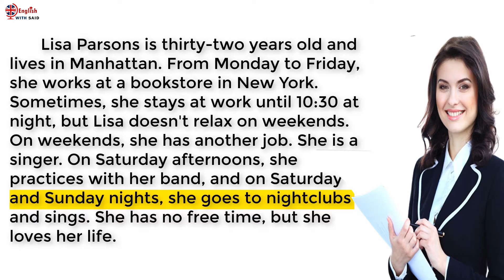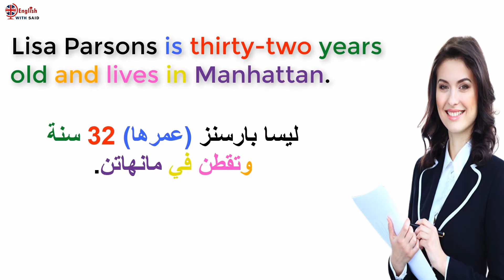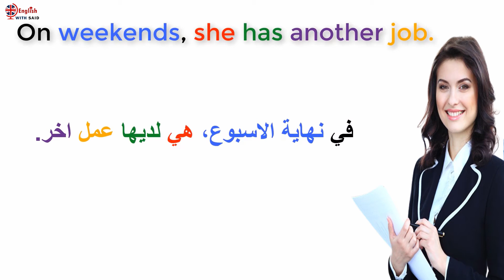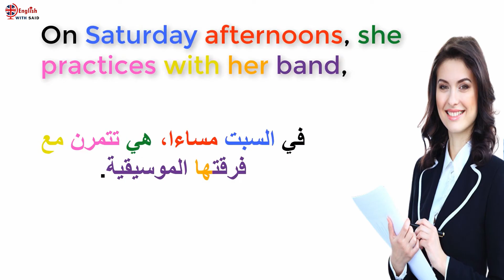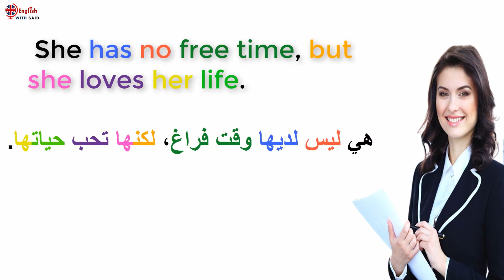القراءة باللغة الانجليزية وتحسين مهارة النطق, أفضل طريقة لتعلم اللغة الإنجليزية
دروس الإنجليزية مع الأستاذ سعيذ أيت لحسن . هذه القناة مخصصة لمساعدة المتعلمين على فهم جميع دروس اللغة الإنجليزية لجميع المستويات و الشعب و كذلك تأهيل المتعلمين لإجتياز الإمتحانات الوطنية بنقط متميزة . دروس الإنجليزية مع تقديم تمارين، نمادج إمتحانات، شروحات بالفيديو و كذلك كتب و برامج تعلم الإنجليزية بالإضافة إلى التماري
‎الحروف الانجليزية.